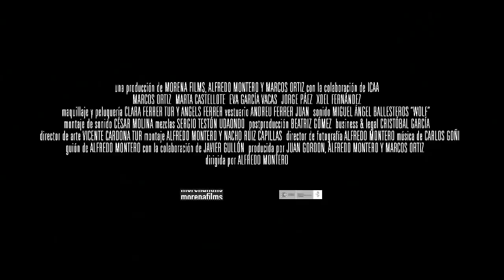A Caverna (2014) Trailer HD